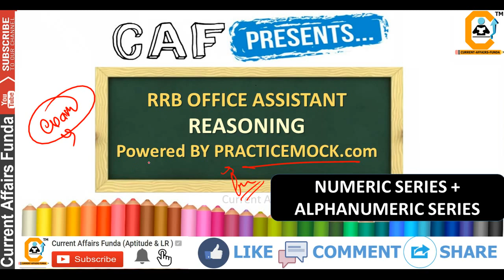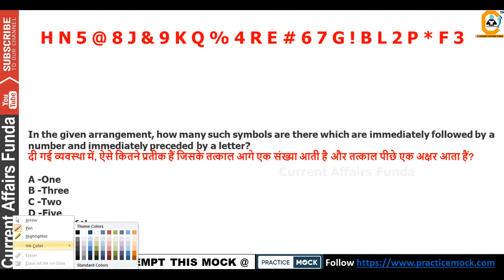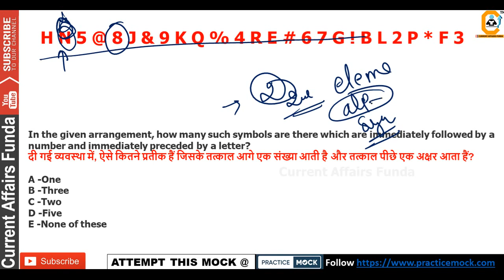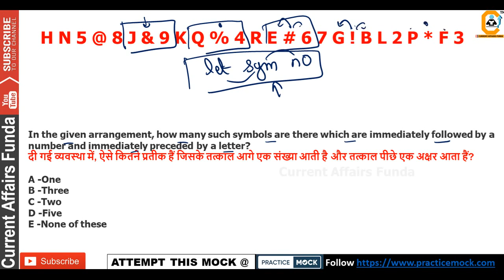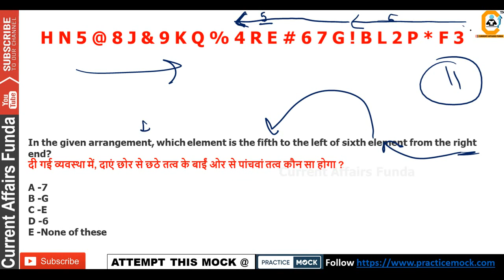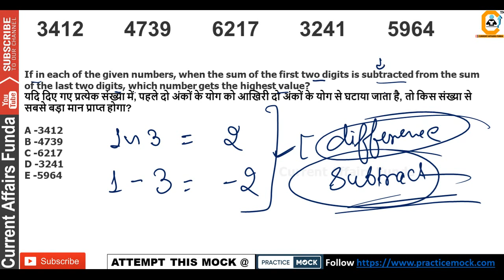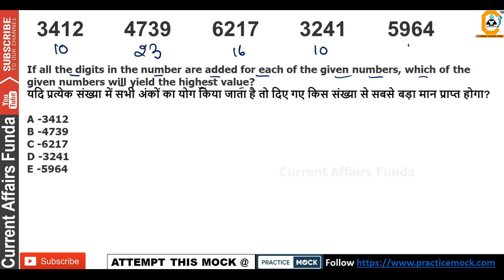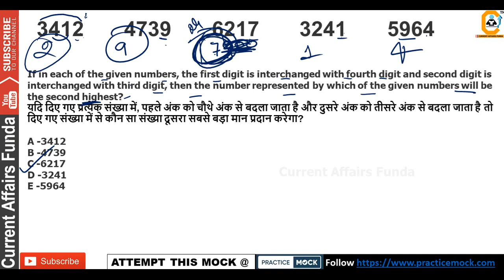How to Solve Alphanumeric Series & Numeric Series - REASONING (BANK PO , CLERK) EXAMS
About us :
Our Work :
1.Quantitative Aptitude
2.Logical Reasoning
3.Current Affairs Weekly Wise
4.Computer Aptitude
5.English Language